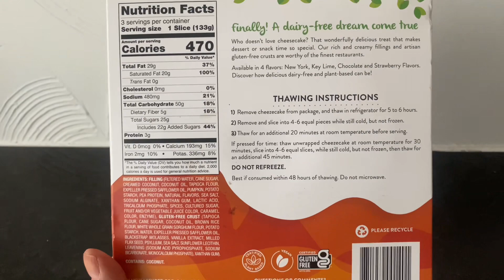Daiya Pumpkin Spice cheezecake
Hey Guys!
Thank you for stopping by. You’re more than welcome to join my Vegan, Fighting and Fitness Fam. ❤️💪🏻